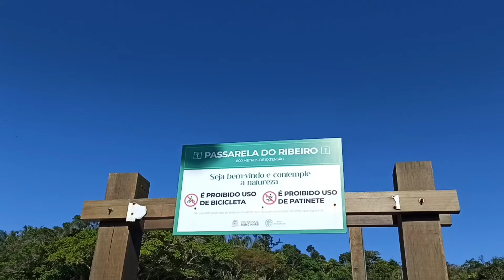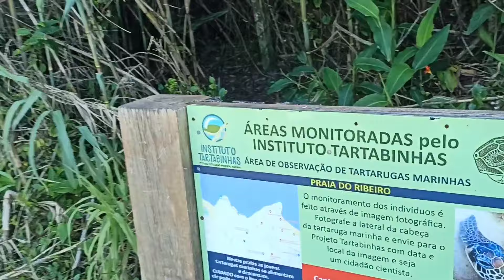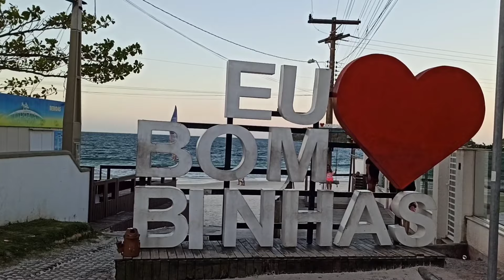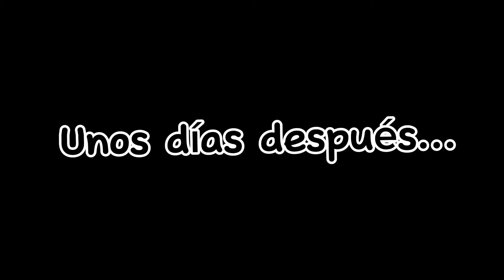❌ PROBLEMAS MECANICOS DE LA KOMBI NO PARAN 🥵 [CONOCIMOS BOMBINHAS] 😍 BR - E19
Somos Marie y Dani, paraguayos que tomaron la decisión de darle un giro por completo a sus vidas y salir a descubrir el inmenso mundo que nos rodea, en Panambi una VW Kombi del año 93 camperizada por nosotros mismos.

En este video les mostramos nuestra llegada a Porto Belo una ciudad muy linda ay ordenada que está al lado de Bombinhas nuestro gran objetivo a conocer.
Al intentar ir a Bombinhas rompimos nuevamente el motor de arranque y luego de solucionar eso y al salir rumbo a Floripa rompimos el alternador 😪❌.
Llegamos a Floripa y conocimos a personas geniales que nos dieron una mano gigante para poder solucionar los inconvenientes uno a uno.

Nos ayudás con un poco de ⛽ para Panambi 🚐🦋 ?